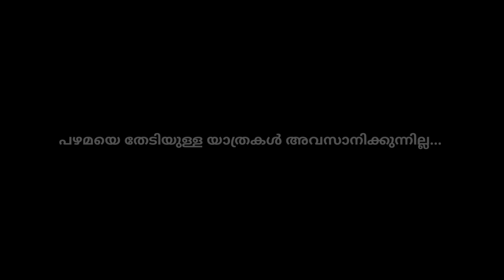765 വർഷങ്ങൾക്ക് മുൻപുള്ള ഒരു മുസ്ലിം പള്ളി!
കൊല്ലം പരവൂർ പുത്തൻപള്ളി.

തിരുവനന്തപുരത്തോട് ചേർന്ന് കൊല്ലം ജില്ലയിൽ കടലിനോടു ചേർന്നും പരവൂർ കായലിനോട്‌ വളരെ ദൂരെയല്ലാതെയും സ്ഥിതിചെയ്യുന്ന ഈ പള്ളിക്ക് പേരിൽ മാത്രമേ പുത്തൻ പള്ളി എന്നുള്ളൂ.
ഈ പള്ളി 750 വർഷങ്ങൾ മുൻപ് പുത്തൻവീട്ടിൽ കുടുംബക്കാർക്ക് മഹാരാജാവ് പണി കഴിപ്പിച്ച് കൊടുത്തത് ആണെന്ന് പറയപ്പെടുന്നു,
വളരെ പൗരണികത തോന്നുന്ന ശൈലി ആണ് പള്ളിക്ക്. വീഡിയോ ഇഷ്ടമായാൽ ലൈക് ചെയ്യാനും അഭിപ്രായങ്ങൾ കമന്റ് ആയി രേഖപ്പെടുത്താനും മറക്കരുത് 😊🙏.